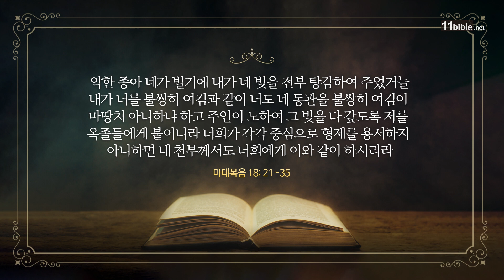용서받은 자여 용서하라 | 김갑수 목사 | 열한시교회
💌 후원안내
11HN SOSTV의 Tax ID No는 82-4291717 이며, 세금 공제 혜택을 받으실 수 있습니다.